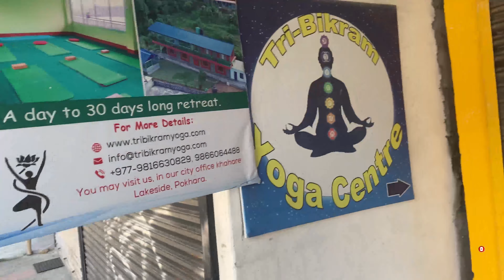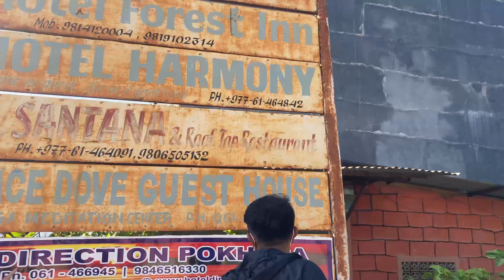Pokhara Vlog During Lockdown | Zoya Vlog